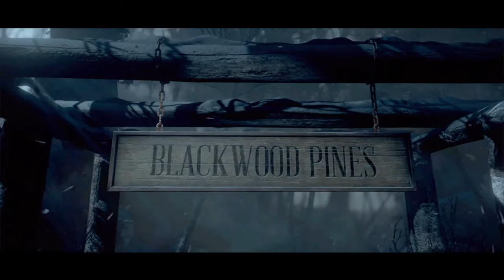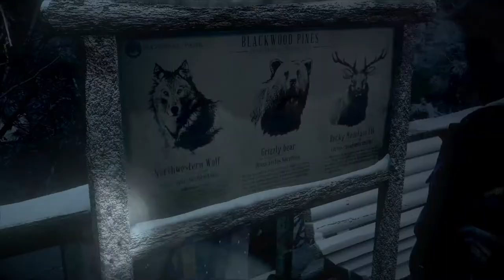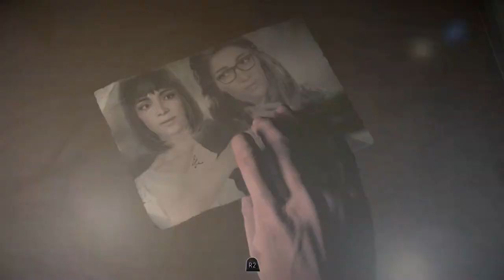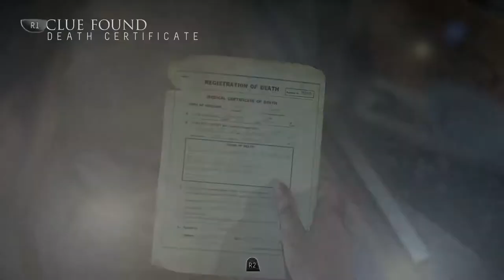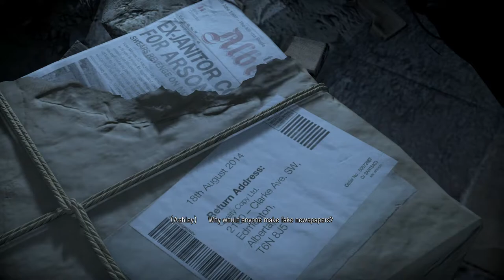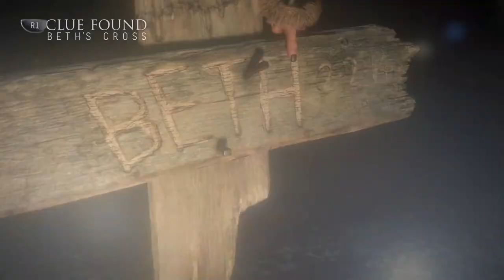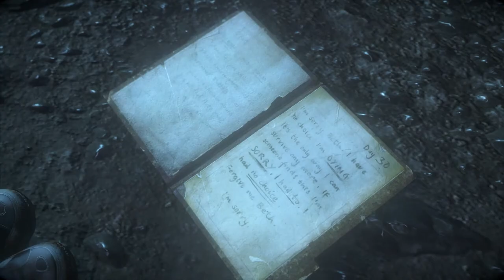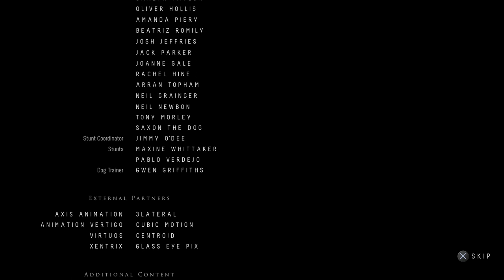UNTIL DAWN FULL GAMEPLAY